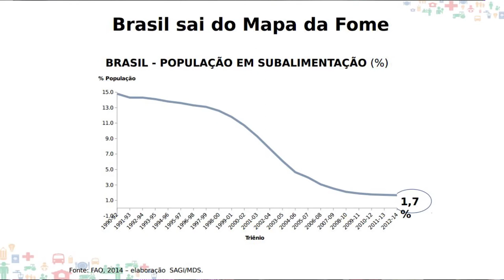Diálogo: Bolsa Família e Renda Básica de Cidadania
“O que é preciso fazer quando a miséria e a fome voltam a crescer no Brasil?” Essa é pergunta inicial da plataforma brasilqueopovoquer.org.br lançada pela Fundação Perseu Abramo e pelo Partido dos Trabalhadores com o objetivo de construir o programa petista para o Brasil.

O PT sempre foi vanguarda na elaboração de políticas de erradicação da miséria, desde a implantação dos primeiros programas de redistribuição de renda, como o Bolsa Escola, nossa militância, gestores e lideranças produziram uma série de iniciativas nessa área, como o próprio Bolsa Família e o programa de Renda Básica de Cidadania.

Mas quais as diferenças entre eles e quais seriam os melhores caminhos hoje para o país? Para discutir essa questão, convidamos:

- Eduardo Suplicy, vereador em São Paulo e relator do Renda Básica da Cidadania
- Aldaiza Sposati, ex-vereadora em São Paulo e professora doutora da PUC/SP
- Viviane A. Silva, doutoranda em Psicologia pela USP
- Fatima Silveira, graduada pela UNILAB, mestranda da USP e pesquisadora e bolsista no projeto: "E agora falamos nós: mulheres beneficiárias do Programa Bolsa Família - Redenção"